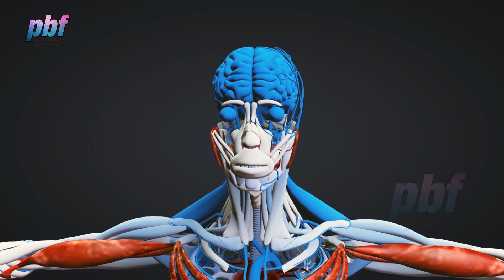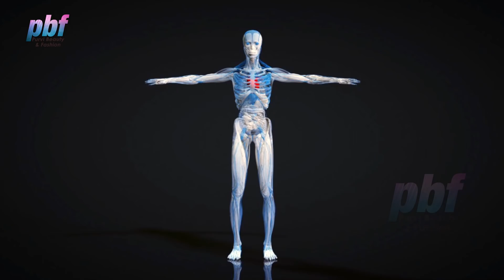Delay Period Naturally|पीरियड्स डेट को पीछे करना चाहती हैं तो ये आसान तरीके,नहीं होगा साइडइफेक्ट्स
Delay Period Naturally || पीरियड्स की डेट को पीछे करना चाहती हैं तो ये आसान तरीके, नहीं होगा साइड इफेक्ट्स || Purvi Beauty & Fashion

अलग वजहों से कई महिलाएं पीरियड्स को डिले करने के लिए दवाएं लेती हैं। लेकिन इन दवाओं के साइड इफेक्ट्स भी होते हैं। इससे बचने के लिए नेचुरल तरीके आजमाएं जा सकते हैं। पीरियड्स की संभावित तारीख से सात दिन पहले कुछ फूड्स खाने की सलाह देते हैं। इससे पीरियड्स 5 से 7 दिन तक डिले हो जाएंगे।